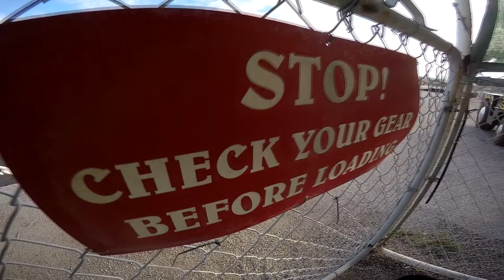Brandon Dotso Skydive Taft.